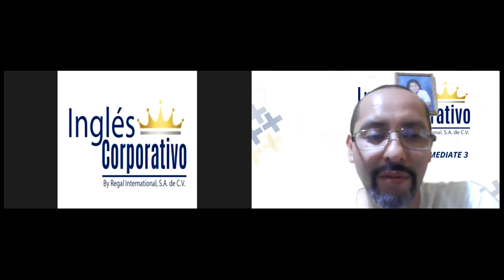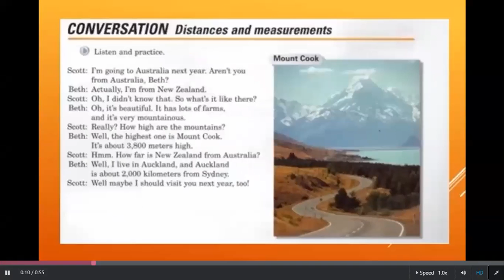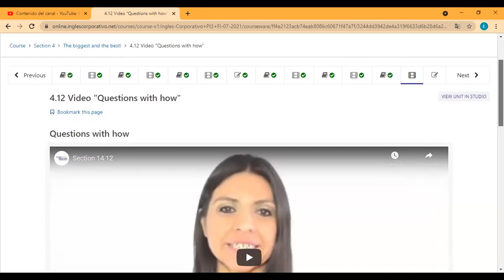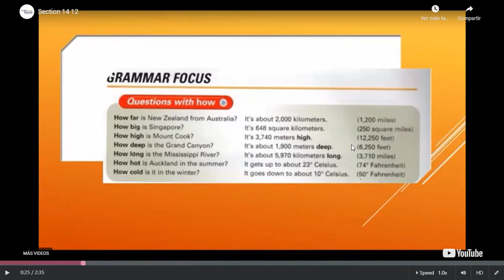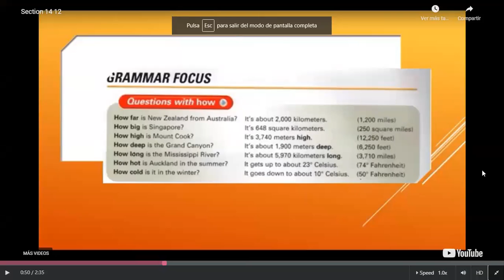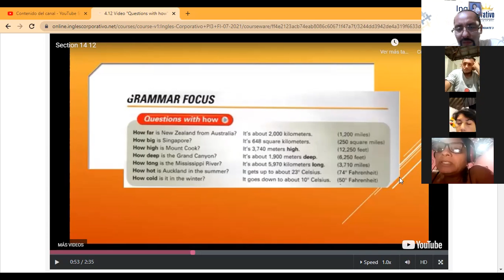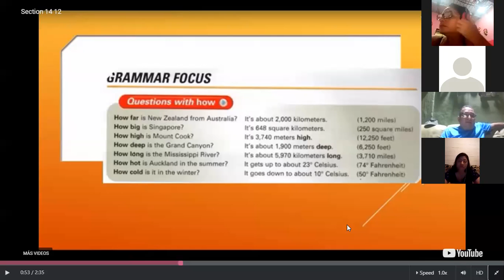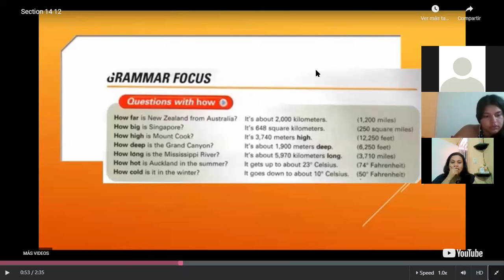Ingles Corporativo- Day 8 Numbers and How Questions